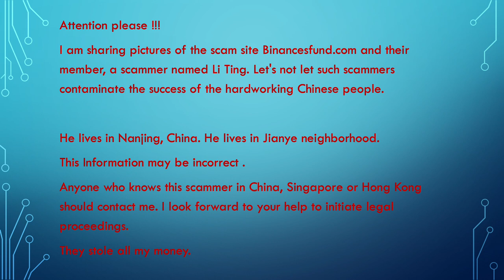Binancesfund.com SCAMMERS Li Ting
Attention Please! ! !
I am sharing photos of the scam site Binancesfund.com and its members. The scammer's name is Li Ting. Don't let such swindlers tarnish the success of the industrious Chinese.

She lives in Jianye, Nanjing, China.  Or Hong Kong.
This information may be incorrect.
I look forward to your help to initiate the legal process.
They stole all my money.  Hong Kong or China